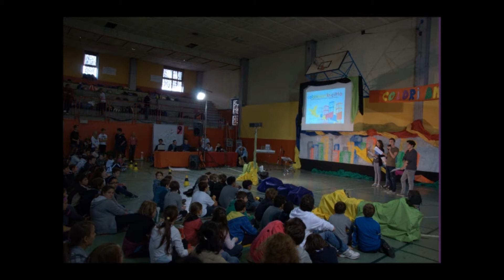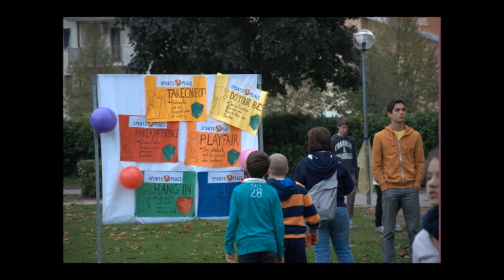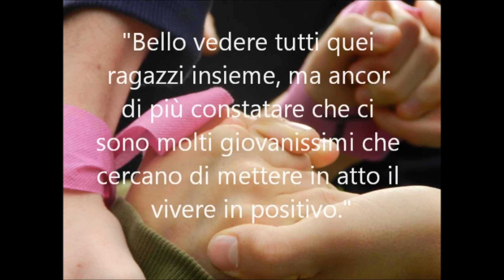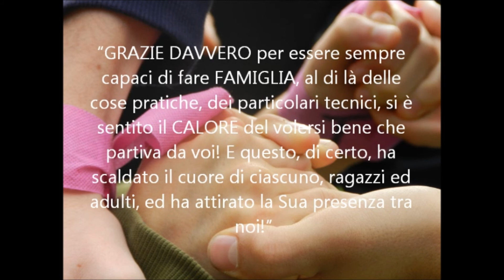Giornata Ragazzi per l'Unità del Triveneto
14 ottobre 2012: che bella giornata!